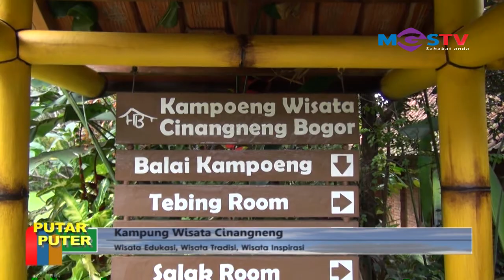PUTAR PUTER KAMPUNG WISATA CINANGNENG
MGSTV hadir ditengah tengah masyarakat Sukabumi dan Bogor untuk menjadi televisi lokal yang memberikan hiburan, informasi dan pendidikan kepada masyarakat sehingga menjadi bagian penting dalam memajukan daerah. Mengembangkan program acara informasi, pendidikan, pengetahuan dan hiburan. Mengedepankan program acara bermuatan lokal daerah yang berkualitas, informasi aktual, faktual dan berimbang. Memberikan kesempatan kepada pemerintah daerah dan mitra usaha kecil dan menengah lokal untuk
memanfaatkan sebagai sarana sosialisasi dan promosi yang efektif dan efisien.

CHANNEL
32 UHF

ALAMAT
Gedung MGSTV